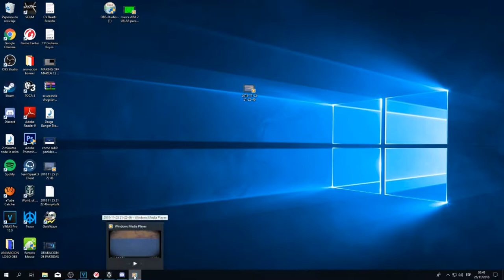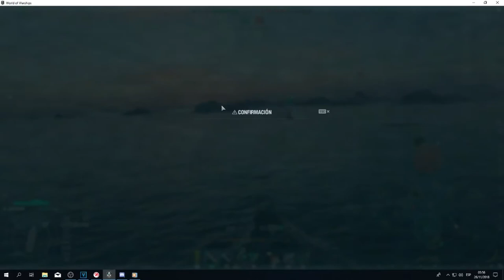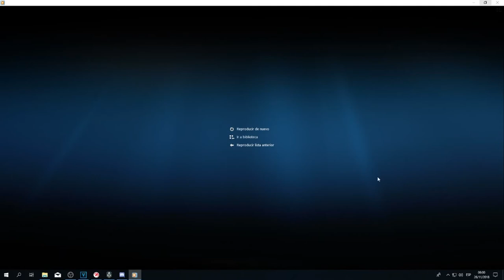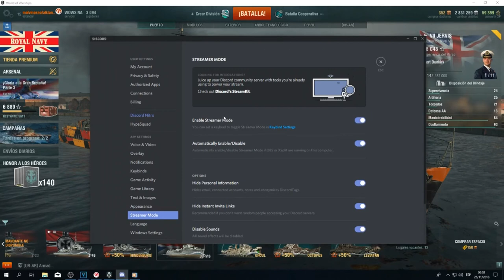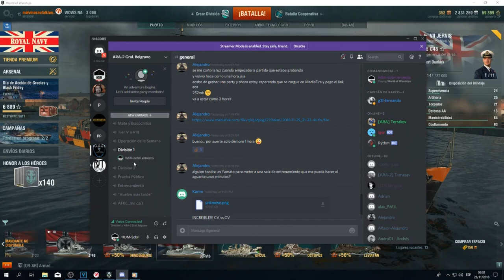CONSEJOS PARA GRABAR PARTIDAS - APORTE DE ALEJANDRO